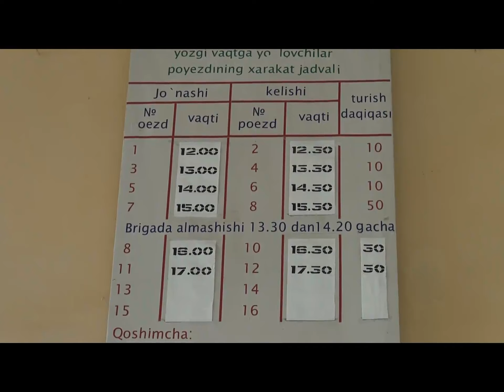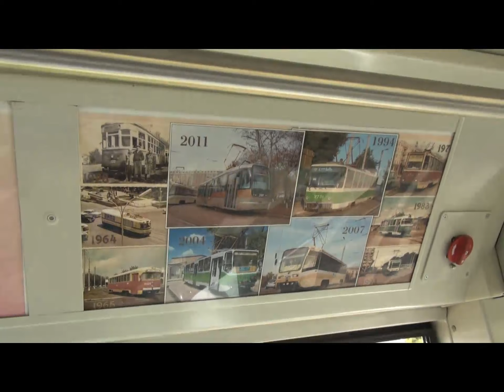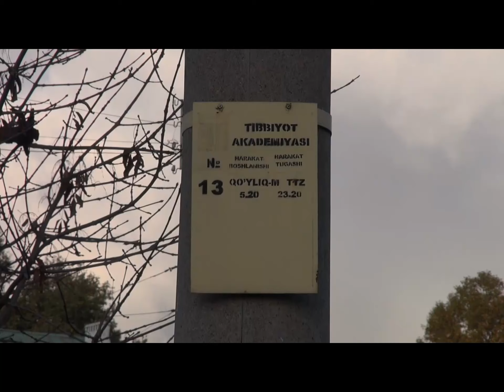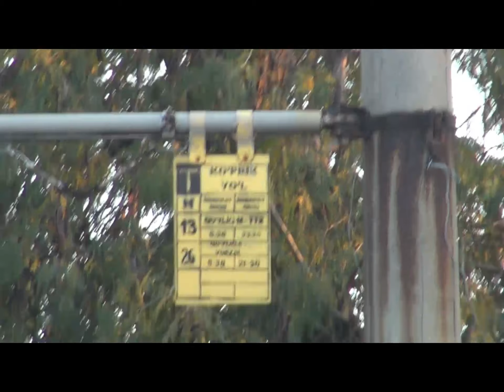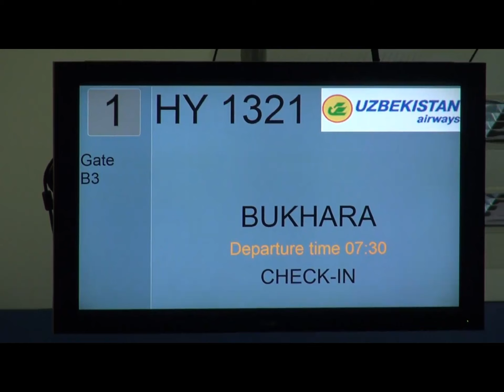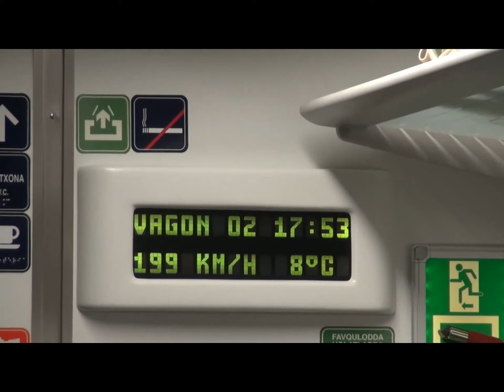2013-10 Uzbekistan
00:00 Uzbekistan october 2013,
01:00 Tashkent 750 mm park railway,
04:21 Tashkent tramways,
08:17 Tashkent Central Station,
09:23 Railway Museum,
12:17 Tram line 13,
21:40 Domestic flight to Buchara,
23:37 Bus Buchara - Samarkand,
24:56 Samarkand,
25:22 Fast Train Samarkand - Tashkent,
30:28 Tashkent